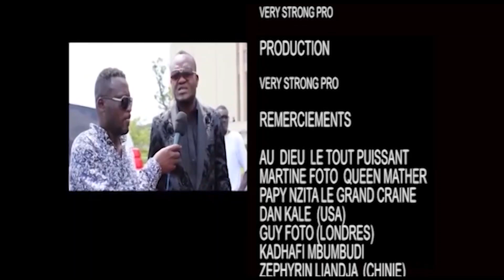Félix Wazekwa : ba musiciens na ye en préparation ba confirmé concert ya 23 octobre na Lyon